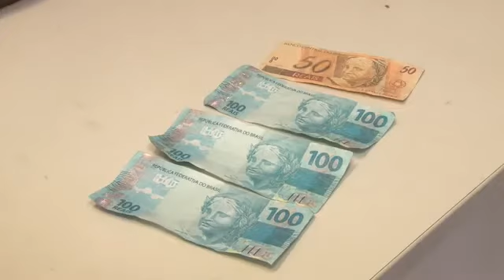QUADRILHA DE ESTELIONATÁRIOS PRESA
Polícia Militar prende quadrilha de estelionatários que estariam praticando um golpe no centro da cidade quando foram interceptados.